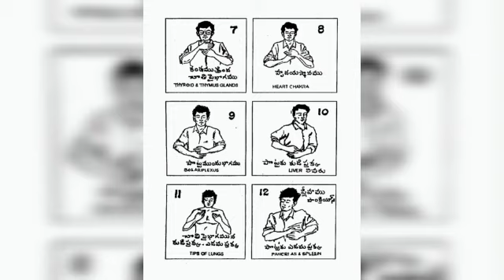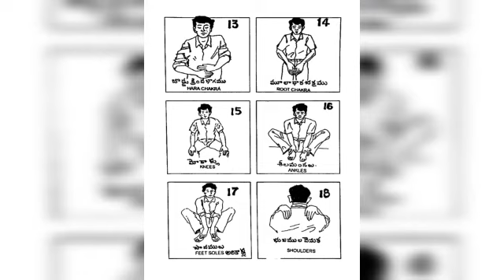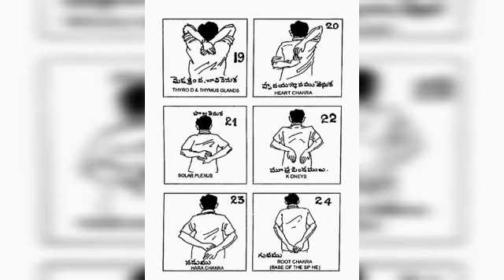Reiki Part 12 - The Aura